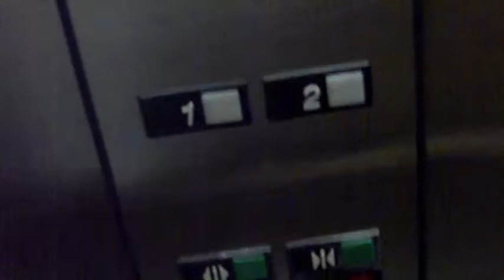Otis Series 1 hydraulic locker room elevator at Ridgewood YMCA YWCA, Ridgewood, NJ